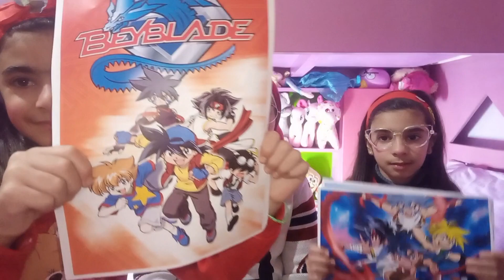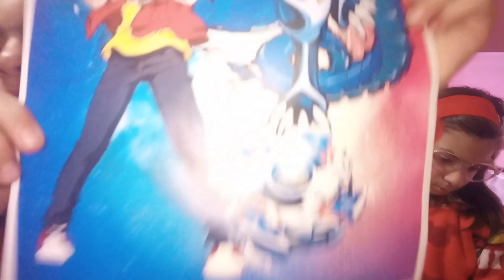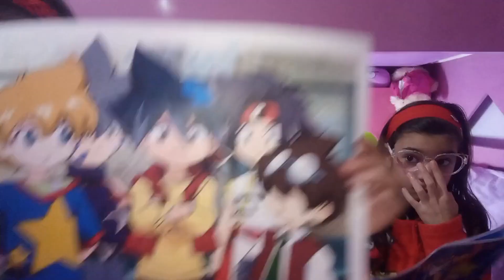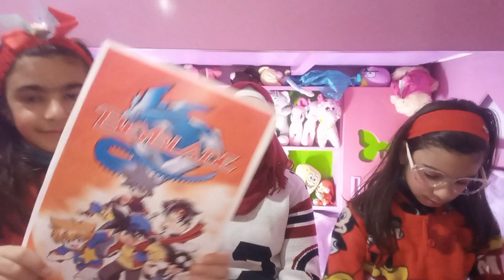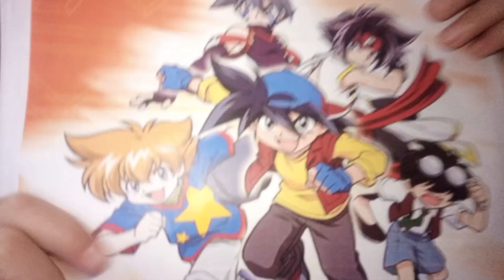قصة بي بليد_قصة صراع البلابل_قصص اطفال_قصة قبل النوم_عالم الاطفال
تروي لكم ماما مروة مع لانا ولميس قصة عن الرسوم  الكرتوني بي بليد او صراع البلابل
قصص_اطفال قصص_قبل_النوم قصة_قصيرة قصة رواية اقصوصة حكاية روايات_مسلية رواية_اطفال حكايا_اطفال قصص_خيالية قصص_واقعية قصص_خرافية قصص_بالفصحى قصة_النوم قصص_اميرات قصص_حكايا_جدتي قصص_قديمة قصص_جديدة أقصوصة قصة حكاية قصة_للنوم قصة_مسلية قصص_ممتعة قصص_منوعة قصص-عربية-فصحى#قصة
بالعربية#عالم_الاطفال#بيبليد#بي_بليد#صراع_البلابل#صراع#بلابل#بلبل#صبيان#سباق#سرعة#منافسة#سباق#نزال#فريق#حلبة